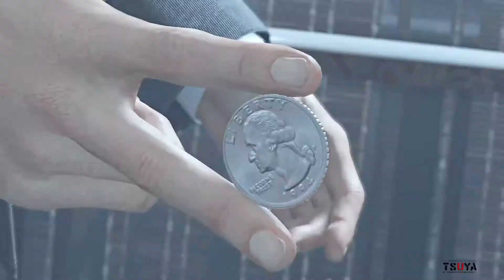GMV ‖ Now I Don't Care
HD Please

"Now I don't care."

◆Coloring:–DarkestFlame–
◆Song:Now I Don't Care by Unlike Pluto